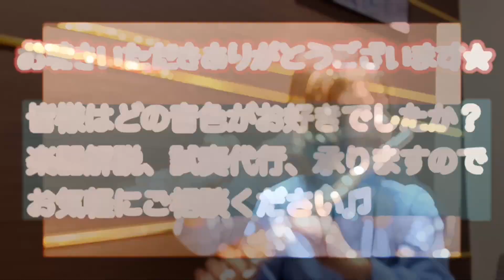【フルート吹き比べ】シルバー＆ゴールド３本吹き比べ！三響フルート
★☆第32回管楽器フェスタ開催☆★
管楽器がずらっと並ぶ半年に一回の一大イベント！管楽器フェスタが、5/19(金)～5/21(日)島村楽器浦和パルコ店にて開催されます。どの楽器も試奏可能です！是非この機会にご来店お待ちしております！

今回は三響フルートを吹き比べしました！
宮澤オススメ＆生徒さんに人気の三機種を吹き比べしました♪
総銀製の最高峰のフルートと、手の届きやすい⁉10金ゴールドフルートを吹き比べ！

【フルート機種詳細】※2023年5月現在の価格になります
➀AG950  R/C　ソルダード　¥1,045,000(税込)
フルートで使われる銀の含有率は通常92.5%が多いのですが、このフルートの銀は95%の銀を使用しております。(AG950＝銀95%)銀の純度が増すと、音の響きに芯が生まれ、深い音色になります。
②ピュアシルバー　R/C　ソルダード　¥1,265,000(税込)
ピュアシルバー…銀の含有率が99.7%のほぼ純銀です。力強い音色と繊細さを操ることが出来る、総銀製最高峰のフルートです。
③10KDT　Ｒ/Ｈ　ドゥローン　¥2,200,000(税込)
10Ｋ…10金は、金の含有量が約42％で、残りは胴や銀などの金属で出来ています。
煌びやかで柔らかい音色が特徴です。

★どれも高価な楽器ですが、一生物としてずっと楽しめる価値のある楽器です。
★インストラクターが吹いた音を客観的に聴いていただく選定方法は好評を頂いております。
自分で吹いた以外の音を客観的に聴いて判断したい方、お手伝いいたしますのでお気軽にご相談ください。

《用語解説》
■ソルダードとドゥローンの違い…それぞれ、トーンホールの仕上げの違いになります。
・ソルダードのトーンホールは、管体とは別に作られたカップをミクロの精度で合わせ、一つ一つハンダ付け（ソルダード）します。
・ドゥローンのトーンホールは、管体に開いた穴から引き上げ（ドゥローン）てカップを立ち上げています。
・サンキョウフルートの場合、ソルダードトーンホールをST、ドゥローントーンホールをDTと表記しています。
・ソルダードの方が技術が高く高価になりますが、音色も厚みと深みが増し、素晴らしい物になります。
■R/C…リングキー(R)/C足部管(C)　Ｒ/Ｈ…リングキー(R)/Ｈ足部管(H)の意味です。
・C足部管は最低音がド(C)まで出るフルートの事です。H足部管は最低音がシ(H)まで出ます。

【演奏】
フルートインストラクター：宮澤

【お問合わせ】
島村楽器コクーンシティさいたま新都心店